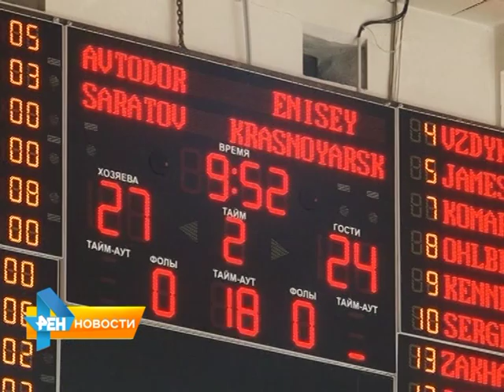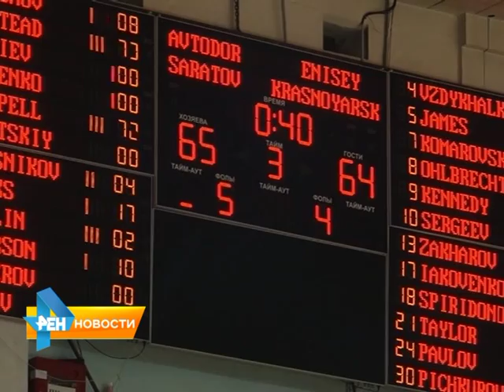"Автодор" встретился с красноярским "Енисеем"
С минуты молчания начался и домашний матч "Автодора" в ледовом дворце спорта "Кристалл": баскетболисты и болельщики почтили память 224-х человек, погибших в
авиакатастрофе. В минувшие выходные саратовский "Автодор" встретился с красноярским "Енисеем". Подробности матча у Анастасии Куклевой от 2 ноября 2015 года.